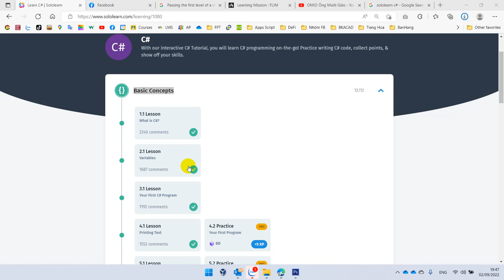Sololearn C# Basic Concepts 2.1 - Variables